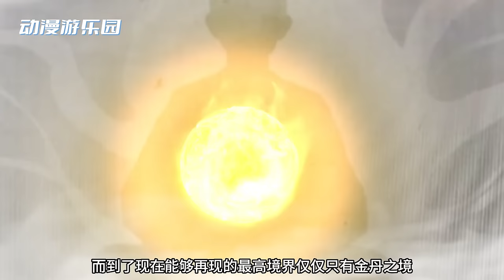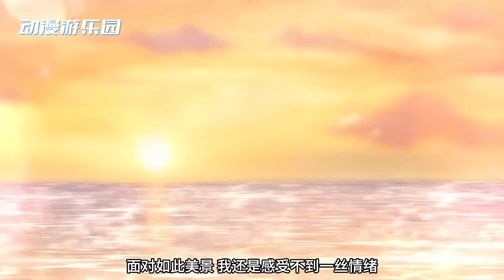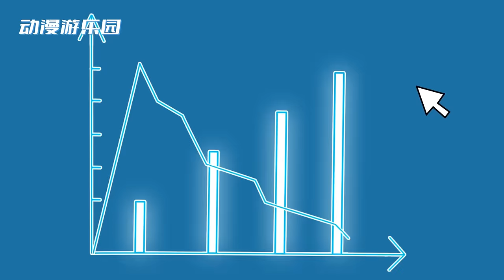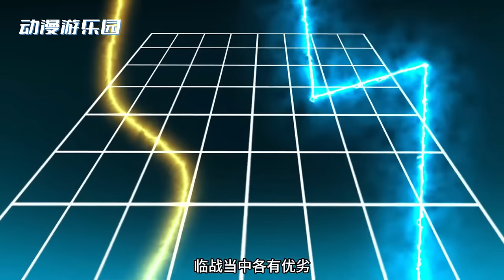🔔🔔🔔永夜君临 | Night king's landing EP1-18 Multi Sub 1080P